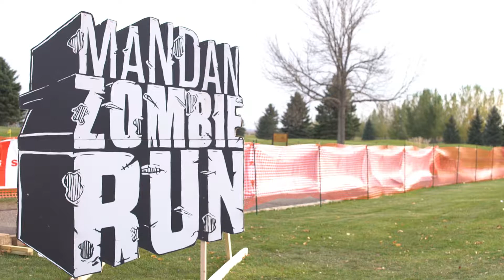Dvorak Cinema 2017 DEMO REEL